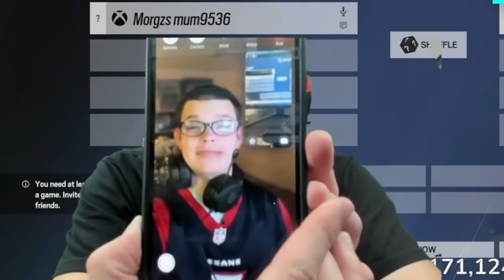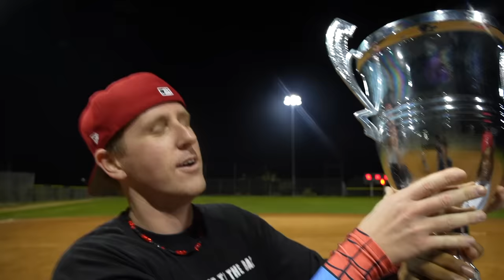I ALMOST KILLED MY FRIEND IN THE CHAMPIONSHIP GAME!